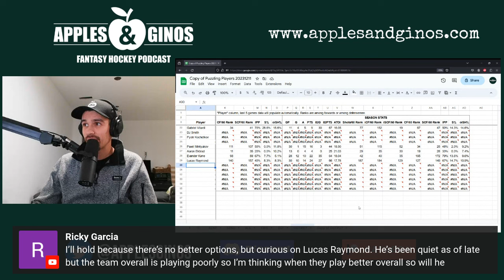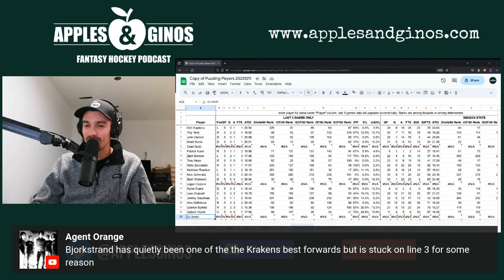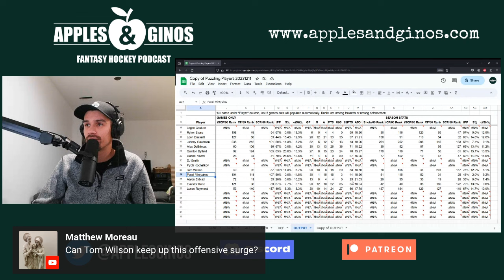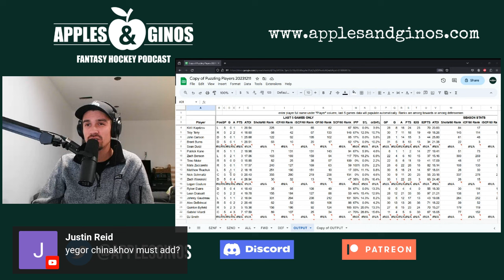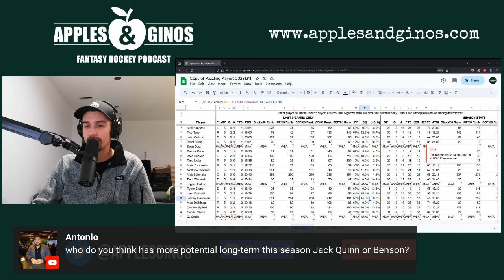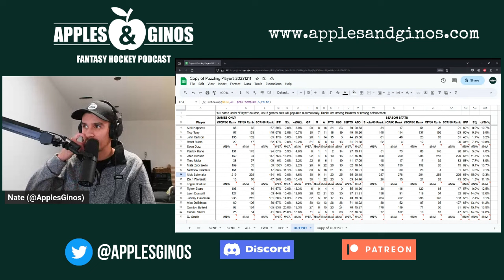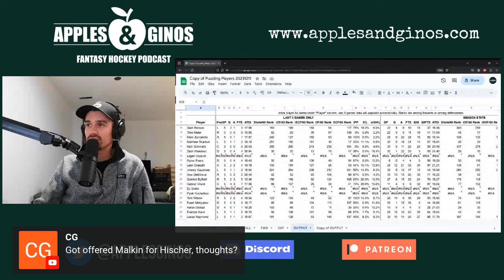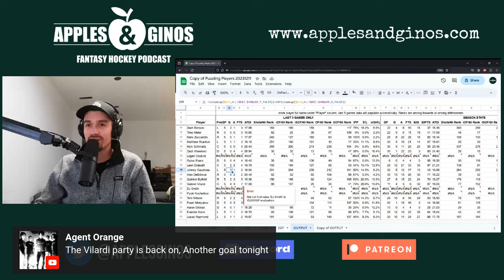Ep. 229 - Puzzling Players Week 11 (LIVE)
Nate discusses puzzling players requested in the Apples & Ginos Discord server and takes live questions.